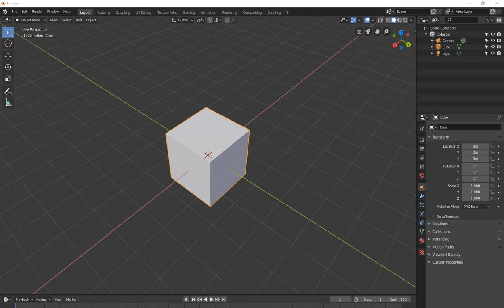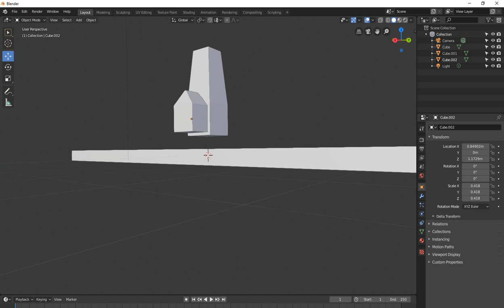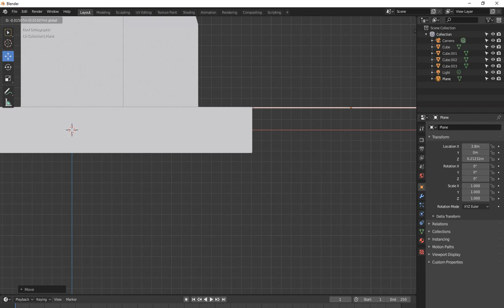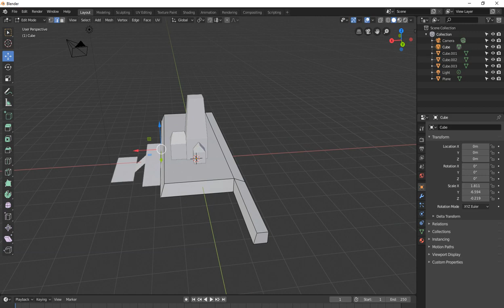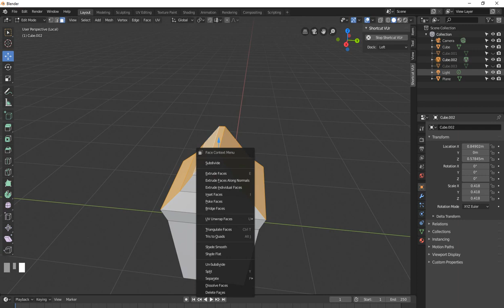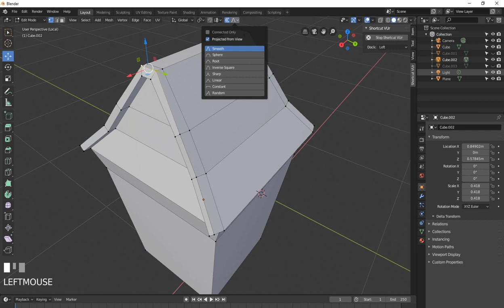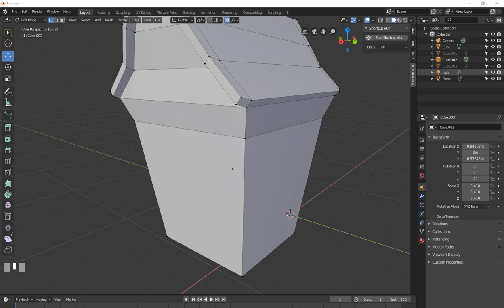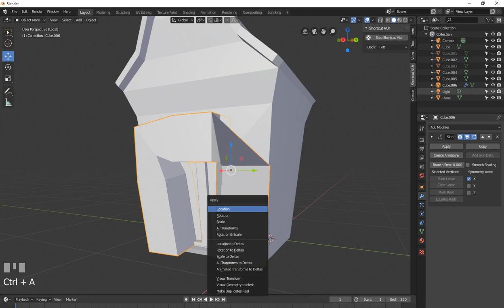blender tutorial 2 8 modeling small house in blender 2 8 free SEO tools https bit ly 3pTDa0g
Youtube Backlinks Generator blender 2 8 tutorial modeling butterfly part 1 free SEO tools https bit ly 3pTDa0g
free backlinks and free SEO tools All Blender 2.8 modifiers explained. (updated) | fluid modifiers in blender 2.8